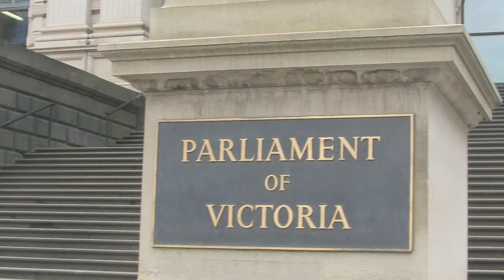This Week in Parliament 010909 - 030909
Cabinet Secretary Tony Lupton talking about Parliament and the most recent parliamentary sitting week.

Transcript

[footage of front steps of Parliament House]

This Week In Parliament
Presented by Tony Lupton
1 September 2009 - 3 September 2009

[footage of Tony Lupton on the steps of Parliament House]
Lupton:  Hi Im Tony Lupton.  I'm the Member for Prahran in the Victorian Parliament and Cabinet Secretary in the Brumby Government.  The building behind me is a symbol of Victoria's democracy.  It is a democracy where all citizens 18 years and over have a say in the running of our state.

[footage of Tony Lupton at the colonnade]
Lupton:  But this wasn't always the case.  6 years after women gained the vote in Federal Elections, women finally won the right to vote in Victorian elections with the passage of the Adult Suffrage Act in 1908 giving women aged 21 years or over the right to vote in all elections.

[footage of Tony Lupton at the Monster Petition sculpture]
Lupton:  And this sculpture, just a short distance from Parliament House, commemorates the Monster Petition.  The Monster Petition played a part in the campaign for universal suffrage in Victoria.  It is known as the Monster Petition because it is about 260 meters long.  In just 6 weeks the petition was signed by close to 30,000 pioneering Victorians and was tabled in the Victorian Parliament in September 1891.

The petition played a major role in women gaining the vote in Victoria.  There is even a searchable database on the Parliament House website which you can go

[footage of Tony Lupton at the colonnade and front steps of Parliament House]
Lupton:  This week the Parliament again debated some important legislation.  One bill passed by the Legislative Assembly improves road safety while another bill improves the assessment and approval process for major transport projects.  The Legislative Council considered a number of bills previously passed by the Legislative Assembly.  One of these establishes a racing industry commissioner which sets up a new appeals and disciplinary system for all codes of racing.

Lupton:  There were also petitions tabled in both the Assembly and the Council.  A petition is a way for citizens or groups to let Parliament know what they are concerned about and ask for action to be taken.

The practice of petitioning Parliament dates back to the reign of King Edward the first in the thirteenth century.  Petitions may not result in immediate action but they can influence public opinion and eventually bring about change, just as the Monster Petition did in 1891.

I hope that you can join me again in a fortnight after the next week in Parliament.